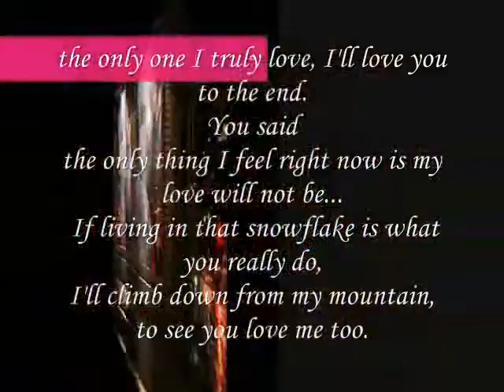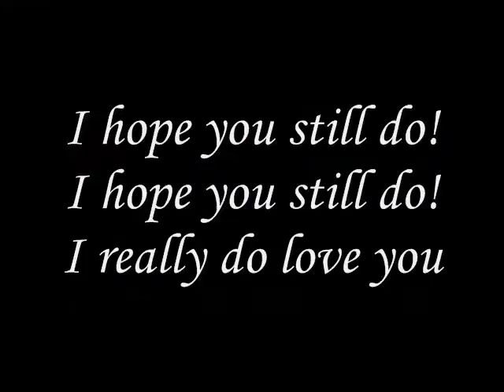the only thing I feel right now is my love - miftachul wachyudi Miftachul Wachyudi (Yudee)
do.
do so
Money is an excellent servant, but the host
very bad.